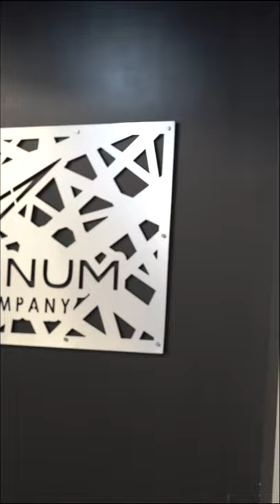Patek 5726 inspired by Virgil Abloh that was gifted to Drake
We buy, sell & trade Luxury time pieces.
-US -Mexico -Hong Kong -Dubai